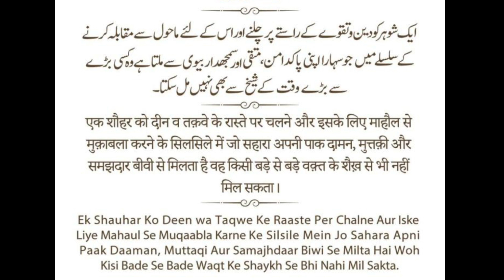Restaurant style prawns masala | झिंगा मसाला रेसीपी | bahot hi jhatpat aur Aasani se banaen ye ....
Hello everyone!
We are starting this channel to show you all the recipes of delicious and mouth watering dishes🤤
This channel is for all the foodies out there and yes we are a foodie family too😚
We need your support so it will help our account grow and we will be able to reach you all with much more delicious dishes and recipes🤞
Much love from chalo cook karein family❤️